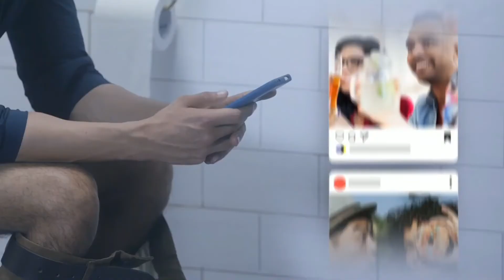Xiaomi Mi Band 5 ( Official Launch,Price, Specifications and All you need to know)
The Xiaomi Mi Band 5 will have a much bigger 1.2-inch AMOLED color display. That’s a massive increase compared to the Mi Band 4’s 0.95-inch screen. The report also claims the Mi Band 5’s display will have more contrast, so in theory, it should be able to be seen better outside in the daylight.

Another major addition that’s reportedly coming to the Mi Band 5 is global NFC support. The Mi Band 3 and 4 models did have NFC features, but they were only enabled in Xiaomi’s home country of China. Also, the bands only supported the company’s own Mi Pay system. If NFC support is put into the Mi Band 5 for the rest of the world, it means that it could be used for smart payment systems like Google Pay.

Xiaomi is going to launch their next  smart fitness tracker Xiaomi Mi Band 5 in India. in this video, we are going to checkout Xiaomi Mi Band 5 specs and features. we will talk about Xiaomi Mi Band 5 features, Xiaomi Mi Band 5 specs, Xiaomi Mi Band 5 display, Xiaomi Mi Band 5 design, Xiaomi Mi Band 5 battery and Xiaomi Mi Band 5 launch date in India. We will also talk about Xiaomi Mi Band 5 official details and Xiaomi Mi Band 5 price in India.Mi Band 5 is coming, at least that's what leaks and rumours have been suggesting for months now. Given that we are nearing the one-year anniversary of Mi Band 4's original launch in China, it isn't far-fetched to assume that Xiaomi will be hard at work on its successor and will probably launch it soon. So, even though we are still waiting for a concrete release date, a report claims to bring word of Mi Band 5 features that is tipped to support Amazon's Alexa voice assistant.

Yadi aapko ye Video pasand aaya to please isse kare.